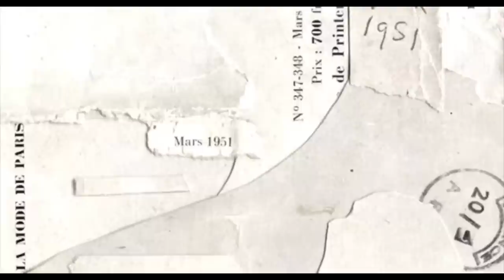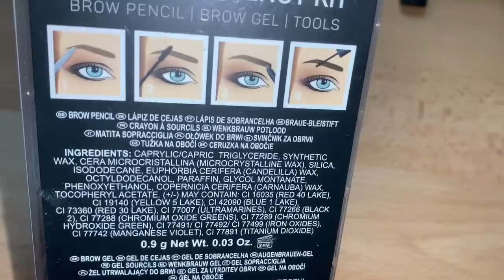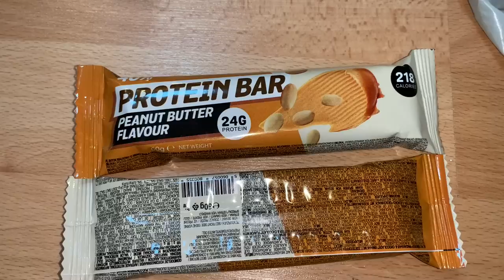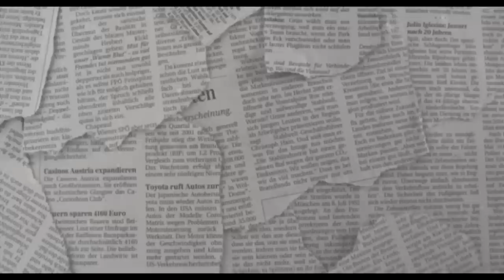HAUL PRIMARK AND UNBOXING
Hai semua,
dalam video ni ada haul primark & new yorker, and unboxing vinted❤️